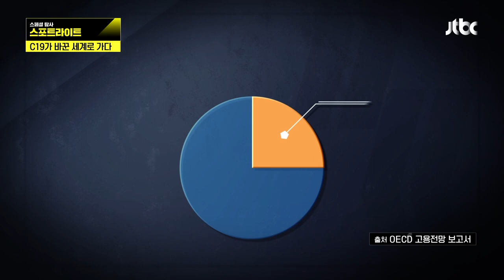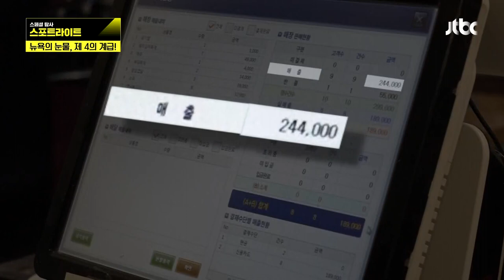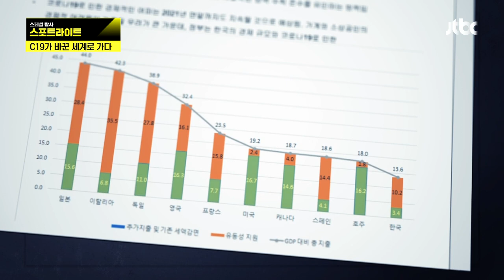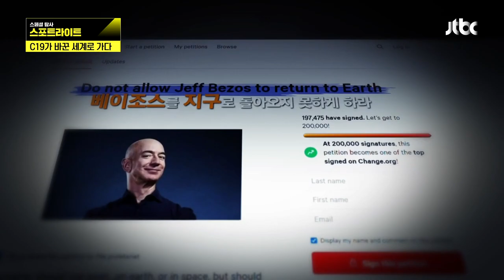[코로나 사태] 해결책 없이 쌓여만 가는 한국 자영업자들의 고통.... 스페셜 탐사 스포트라이트 284회 | JTBC 210904 방송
여전히 미국을 위협하는 코로나19! 360도 바뀌어버린 세계 문화의 중심지인 뉴욕... 과연, 그 변화는 무엇일까?
뉴욕 곳곳 여실히 드러난 ‘K자형 회복’의 현장! 금융전문가 피터 애트워터 윌리엄앤 매리대 교수는 팬데믹이 가져온 양극화를 ‘K자형 회복’에 비유해 설명했다. 임금과 교육 조건에 따라 최상위와 최하위의 경제 회복 반등 양상이 극단적으로 갈린다는 것!
부동산과 주식으로 부를 증식한 상위 0.1%의 ‘울트라 리치’가 탄생하는 한편 코로나19 치명률 7.5%라는 비극이 한 마을에서 발생하는데... 하나의 도시 두 개의 세상이 존재하게 된 이유는? 빈부격차가 가져온 코로나19 ‘불평등 바이러스’의 현주소를 추적한다!
팬데믹 직후 경제 회복을 ‘롱테일 회복’이라고 이야기하는 경제학자 우석훈 교수. 우교수는 팬데믹 이후의 사회가 극단적으로 치달을 가능성이 있다고 예상했다. 자산의 유무에 따라 달라지는 회복 속도!
불평등 바이러스가 가져온 팬데믹 양극화부터 4단계로 나뉜 코로나 신 계급까지. 뉴욕에서 목도한 코로나19가 바꿔놓은 새로운 세계!